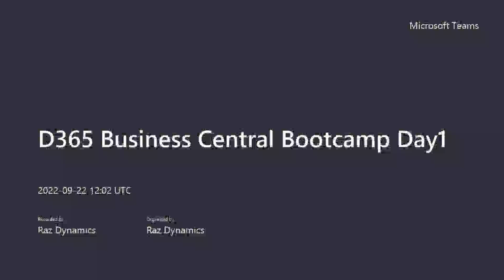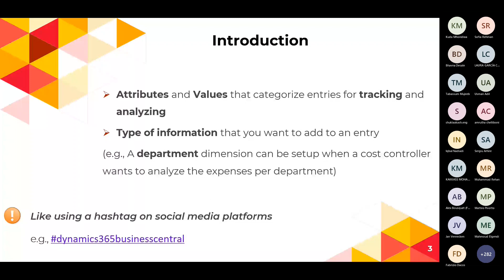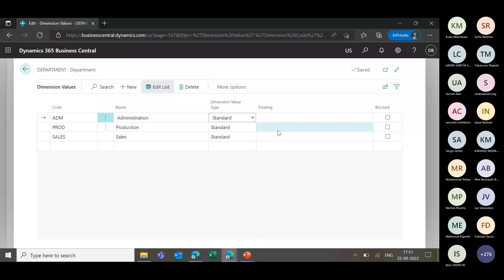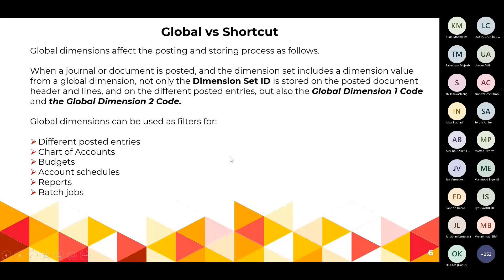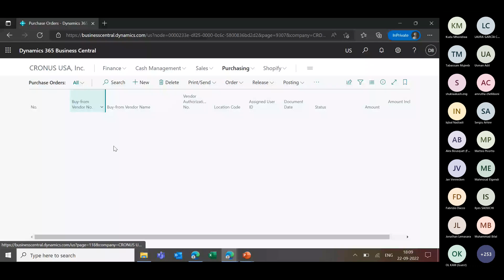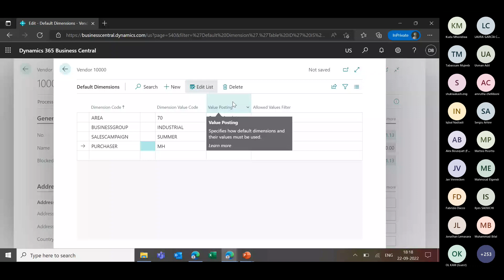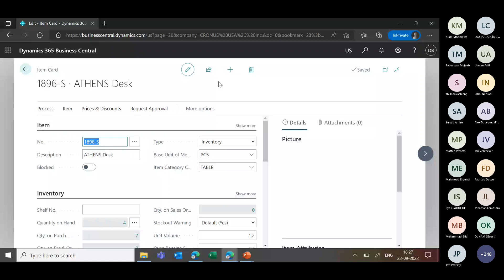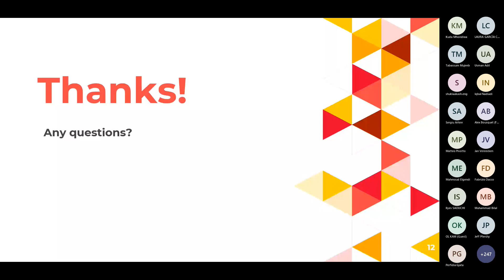Understanding the Dimensions in Business Central - Busin ess Central Bootcamp 2022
In this session I will explain the concept of Dimensions with main features and validations. • Types of dimensions. • Default dimensions. • Dimension combinations. • Dimension corrections.